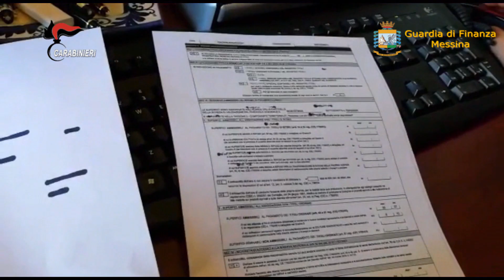Video Nebrodi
Agli indagati sono contestati, a vario titolo, i seguenti reati previsti e puniti dagli artt. 416 bis (associazione per delinquere di stampo mafioso), 424 (danneggiamento seguito da incendio), 468 (uso di sigilli e strumenti contraffatti), 476 (falsità materiale commessa da pubblico ufficiale in atto pubblico), 479 (falsità ideologica commessa da pubblico ufficiale in atto pubblico), 512 bis (trasferimento fraudolento di valori), 629 (estorsione), 640 bis (truffa aggravata per il conseguimento di erogazioni pubbliche) e 648 ter (impiego di denaro, beni ed utilità di provenienza illecita) del codice penale.